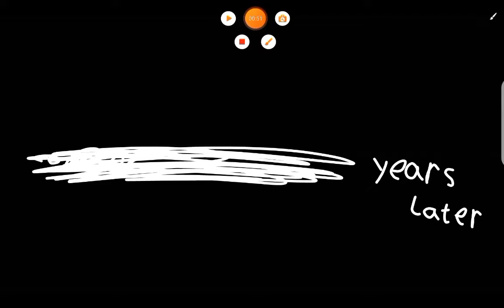if we was in “replaced“ and blue centidenty is the replacer | gacha club | 🎉50 subs special🎉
this only took 2 days lol